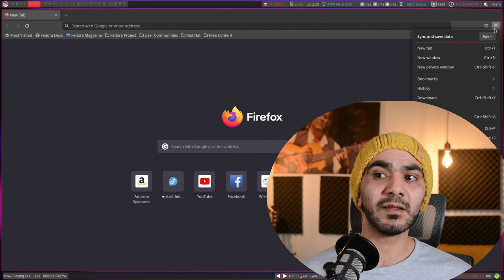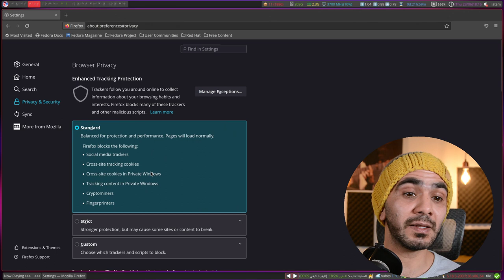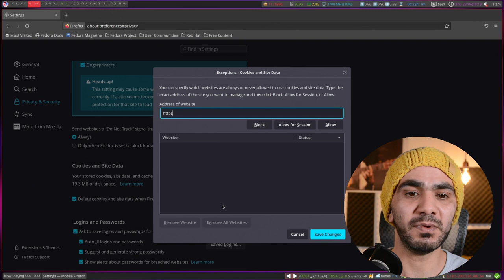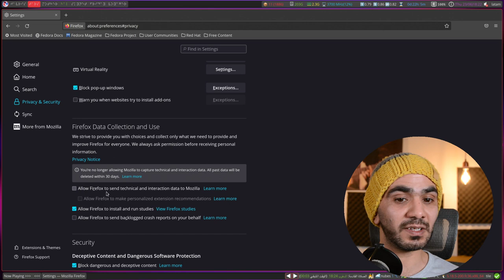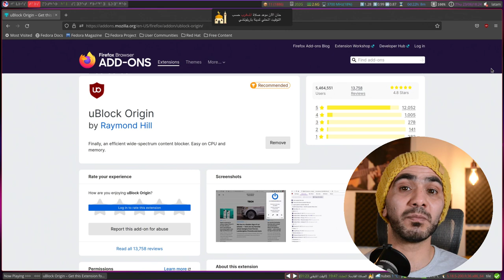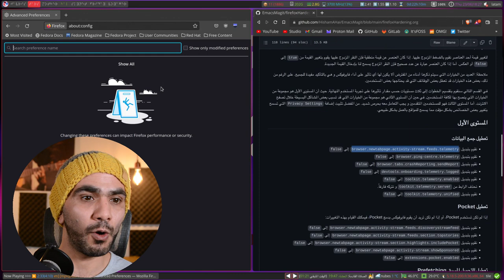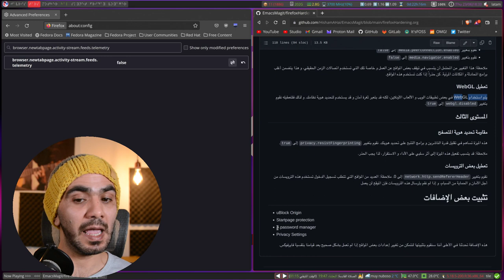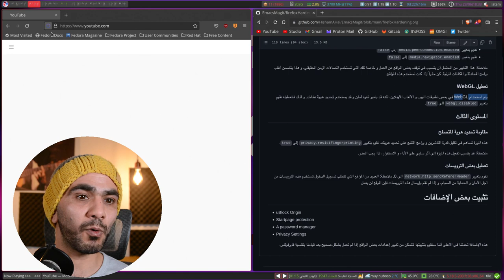دليلك الشامل لتجربة تصفح تحترم خصوصيتك على فايرفوكس Firefox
على الرغم من كون فايرفوكس متصفحاً مفتوح المصدر و يعتبر المتصفح الافتراضي الذي يأتي مثبتاً بشكل مسبق على الكثير من توزيعات لينكس إلا أنه لا يقدم التجربة المثالية فيما يتعلق بخصوصية المستخدم عند فتحه للمرة الأولى و استخدمه بدون القيام ببعض الخطوات التي سنتعرف عليها في هذا الفيديو لكي نوقف بعض الوظائف التي تقوم موزيلا من خلالها بجمع بعض البيانات بغاية تطوير المتصفح و تحسين تجربة المستخدم (لكن هذه الوظائف قد يتم استغلالها و بيعها إلى أطراف أخرى أو قد يتم اختراق سيرفرات موزيلا و سرقة هذه البيانات)

الدليل الشامل و بما في ذلك الإعدادات المتقدمة في الرابط التالي:
shorturl.at/jmFH8